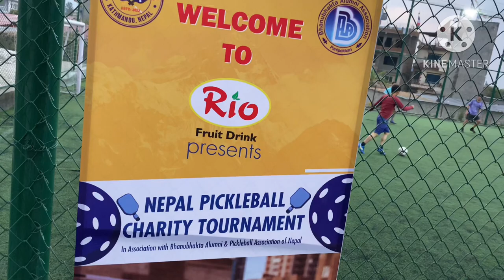|| 1,00,000 Butter Lamp Ceremony at Pullahari Monastery || @ptkvlogs8098 | NeyKar Vlog